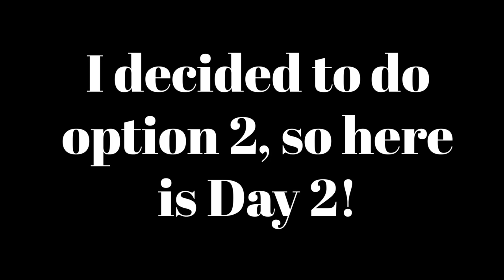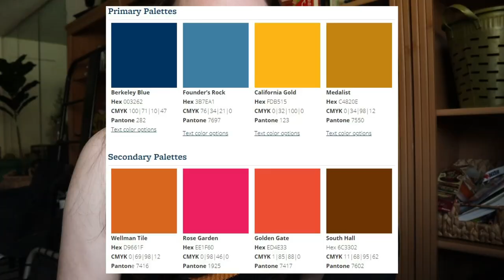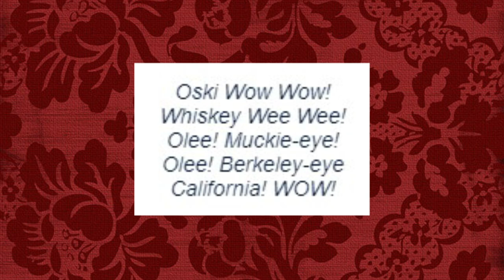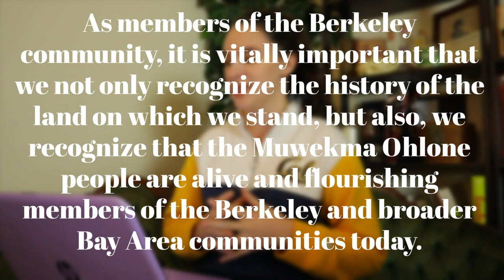DEAD WEEK and other UC Berkeley Traditions | Exploring Cal traditions during Dead Week | Finals Vlog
So... we all know that this semester has been interesting to say the least. As a transfer student having my first semester at UC Berkeley completely online from home, I decided that I wanted to spend some time getting familiar with some of the traditions at UC Berkeley. Being an Anthropology and Archaeology major, I love learning about history and culture, so I really enjoyed getting to research these topics and participating in these traditions in some kind of way. So I hope you enjoy watching me explore dead week, finals and other traditions at UC Berkeley such as the 4.0 Ball, Oski the Bear, the Naked Run and more!
★Sources and Things Mentioned in the Video

Hello there! My name is Katie and I am a third year transfer student at UC Berkeley, studying Anthropology with a focus in Archaeology. While Archaeology is more specific than general Anthropology, it is still a broad field of study, so this channel is here to help me document my journey to finding what it is I love to do. I hope that through doing this, my content will be able to help others that also wish to pursue an Anthropological journey, and I hope you'll come with me as we explore the world of Anthropology together!

★FAQ
-Name?: Katie
-What school do I go to?: UC Berkeley
-What's my major?: Anthropology/Archaeology
-How old am I?: 25
Sub Count at Upload: 738